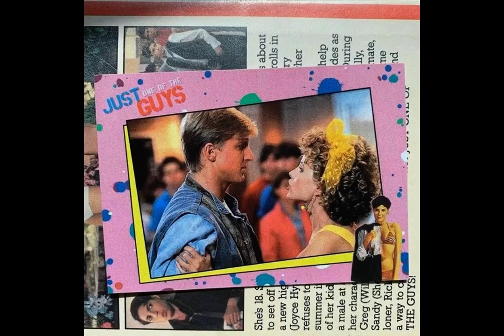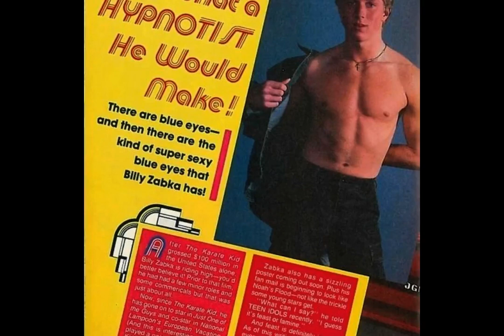William Zabka Fan Tribute(314)